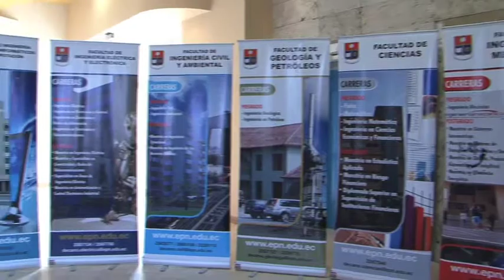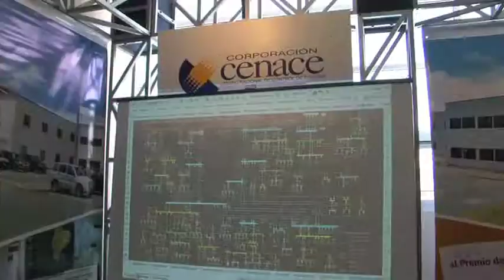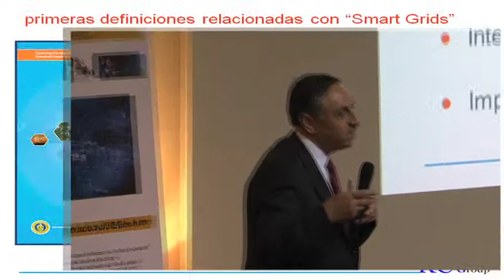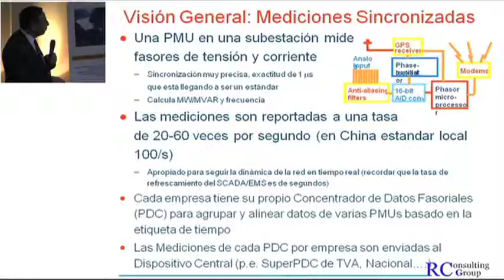XXIII JORNADAS DE INGENIERÍA ELÉCTRICA Y ELECTRÓNICA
Evento científico-técnico de relevancia internacional organizado por la Facultad de Ingeniería Eléctrica y Electrónica de la Escuela Politécnica Nacional, en noviembre de 2010 en las instalaciones del nuevo Edificio de "Aulas y Relación con el medio externo".